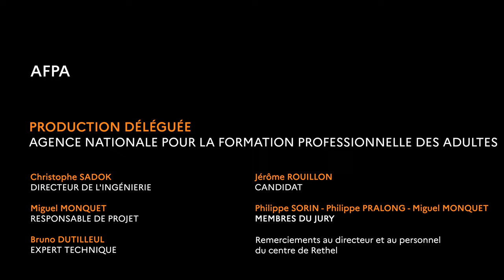TUTO VIDÉO Conduite routière - LE JEU DES 5 ERREURS